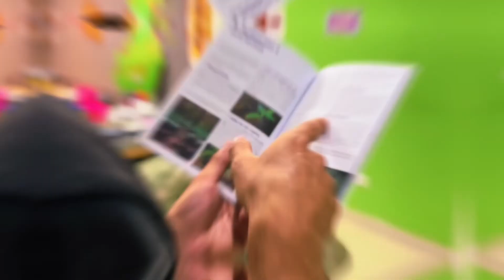GCRUZ x IGÃO | PRIMEIRA FASE | 20ª Batalha da Leste Londrina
🍁 Conheça a @CoronelCannabis 🍁

 • Lemon Haze

👥 Nossa equipe:

Org e apresentador: Eliabe | @laquik043
Org e apresentador: Gabriel | @manobigodera
Org e comercial: Gustavo | @guboymc
Org e filmmaker: Andre | @crigasandre
Org e filmmaker: Rebeca | @rebecagaldino__